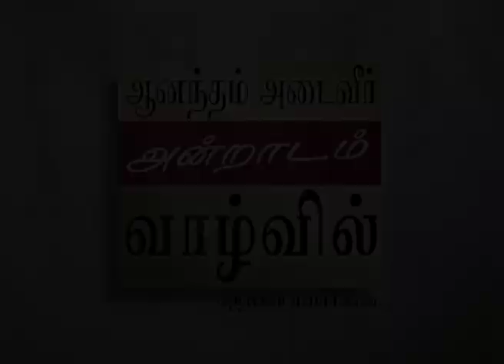காரண ஆய்வும் கவலையும் - Reasoning And Worry Part 2 - Joyce Meyer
Reasoning And Worry Marathi
காரண ஆய்வும் கவலையும்